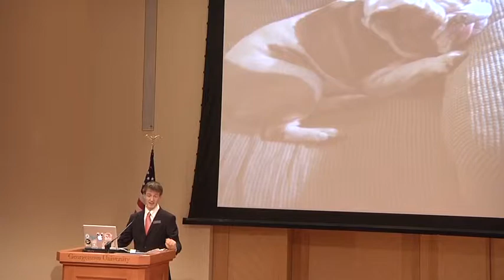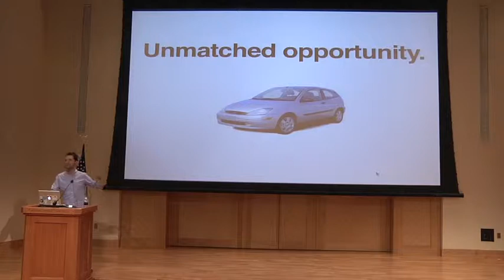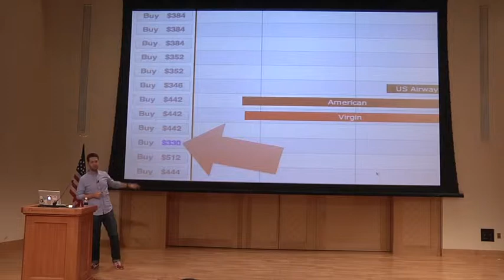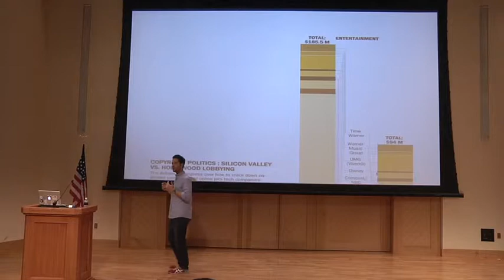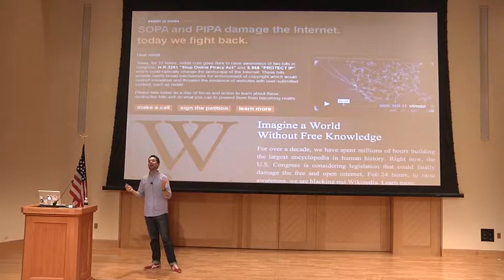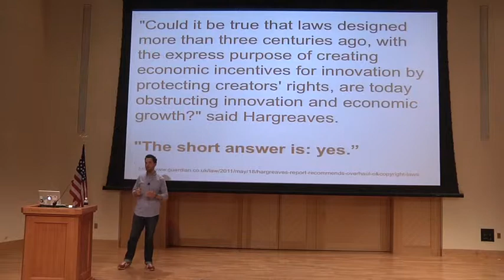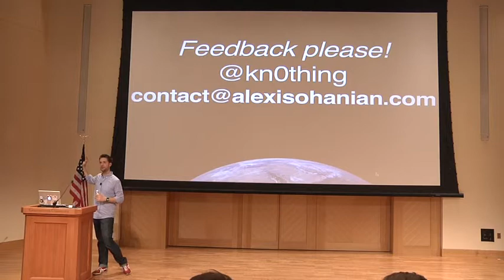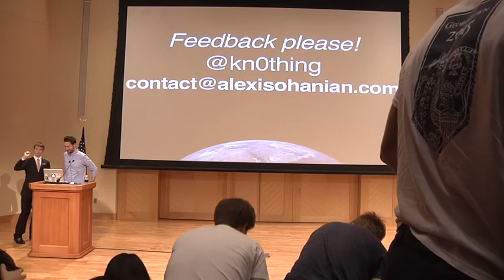The Future of Web Privacy: Reddit Co-Founder Alexis Ohanian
Co-founder of the popular social news platform Reddit.com, Alexis Ohanian has been one of the 21st century's key internet figures. Founded in 2005, Reddit.com has attracted millions of users over the years and has transformed into what today is frequently referred to as "the front page of the internet." Having left the site in an official capacity in 2009, Alexis has since been included in Forbes' '30 under 30′ innovators in various fields, and, as an ardent supporter of web privacy, has worked tirelessly to protest the proposed SOPA and PIPA bills in Congress.